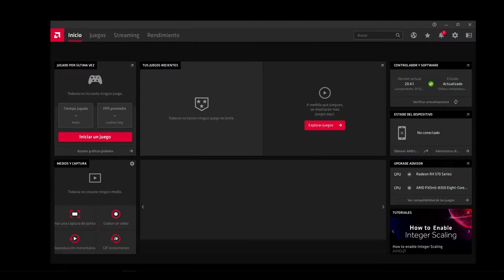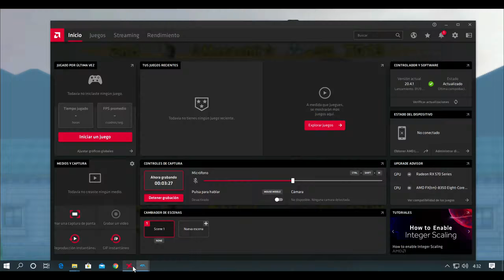MKWII Neptune777 Forza MAX in developing WIIMMFI races 2020 04 13 2k 9